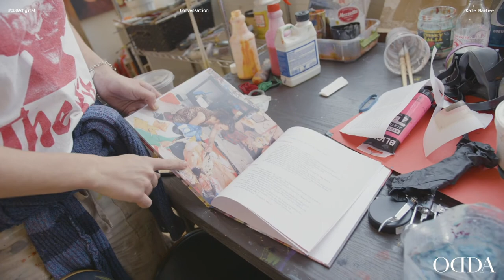A Personal Studio Tour with Artist Kate Barbee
KateBarbee is confident and always looking for new creative solutions in her paintings. Even when she runs into “mistakes” in her work she makes the most of it. As Kate takes us through her studio filled with paintings, we're able to see how color and creativity simply explode all around her, which strikinglyh express her exuberant energy. One by one, Kate shows ODDA her series of dreamy, beach paintings that highlight her resourcefulness and artistic passion.

Filmmaker Videographer